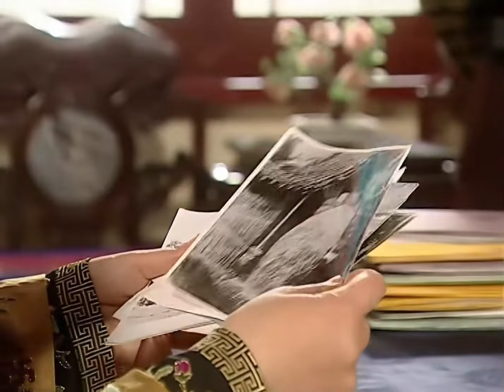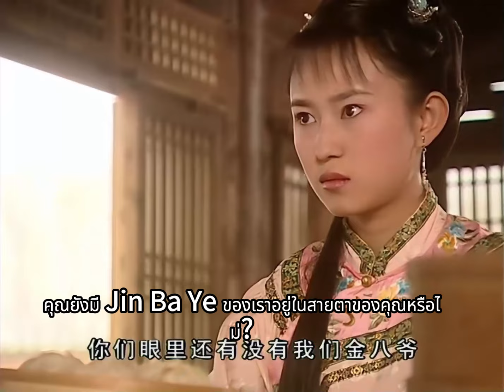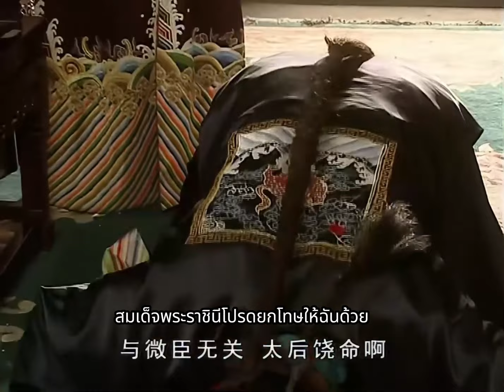เจ้าหญิงที่สิบสาม--ตอนที่ 08| ความรักในชุดอันแสนหวาน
👉ละครโรแมนติกจีนออกละครจีนสุดมันส์ทุกวัน เพื่อนๆ ที่ชอบหนังและโทรทัศน์จีนห้ามพลาด😎
🎉🎉สมัครสมาชิกช่องแล้วคุณจะไม่พลาดเนื้อหาที่น่าตื่นเต้นทุกวัน🎈